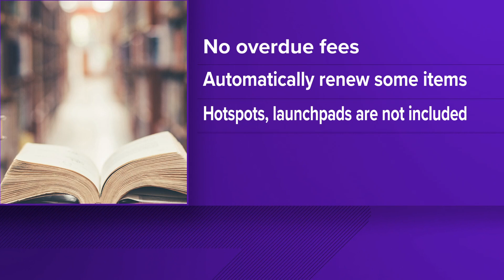Oak Ridge Library no longer charging overdue fees for materials returned late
The library will also automatically renew eligible items that have not been returned if the item does not have a hold.